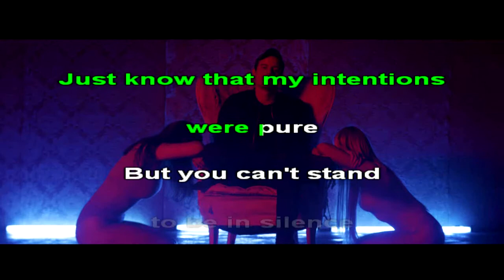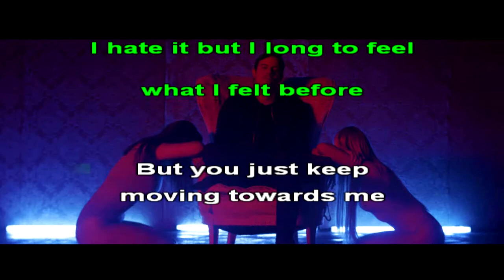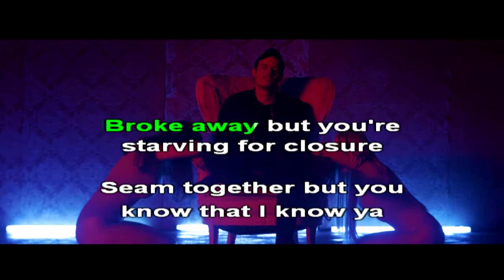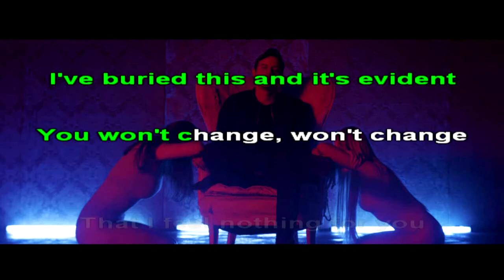The Plot In You - Feel Nothing - Karaoke (26) [Instrumental]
Karaoke version of The Plot In You - Feel Nothing (Instrumental Cover by DioS)

Lyrics:

[Verse 1]
Before I say another word
Just know that my intentions were pure
But you can't stand to be in silence
All you can hear is your own voice
Fueling delusion in you and I'm just
So sick of backing down that I might just spill it all
And if I do you won't be coming back without a deep scar in your soul
Are you not sick of playing games? Sick of giving blame?
Sick of fucking living like the world has never given you a life-defining day?
And I can't relate

[Chorus]
And I feel nothing for you
I feel nothing for you
And I feel
It's too late, too late
I've buried this and it's evident
You won't change, won't change

[Verse 2]
My mind is torn
I hate it but I long to feel what I felt before
But you just keep moving towards me
What do I do? What do I say?
Can you kindly just refrain
What's here for me, why hide the truth?

[Chorus]
That I feel nothing for you

[Bridge]
Broke away but you're starving for closure
Seam together but you know that I know ya
Know this is real, this is real